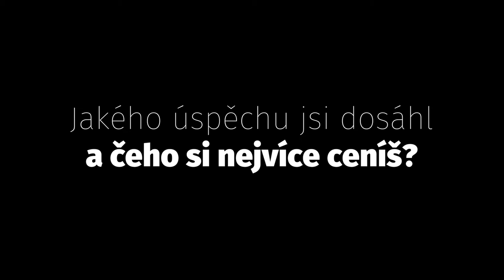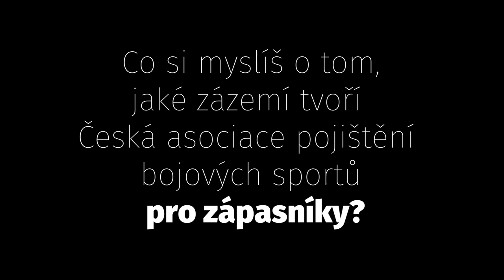Tomáš Hron - rozhovor s ČAPBS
Zjištěte jak Tomáš Hron začínal a co si myslí o České asociaci pojištění bojových sportů.